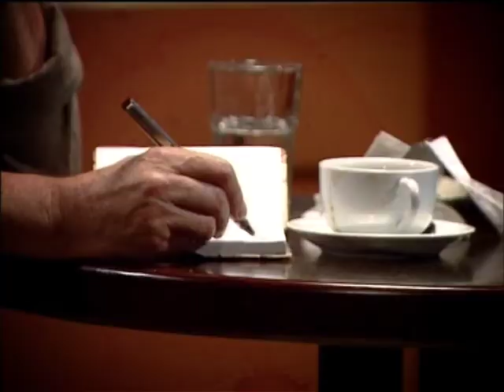Mauricio Rosencof en Café Negro. Adelanto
ESTRENO Viernes 13 de junio a las 22:00